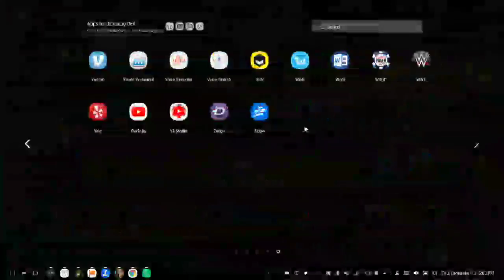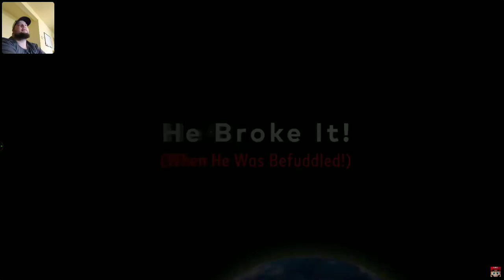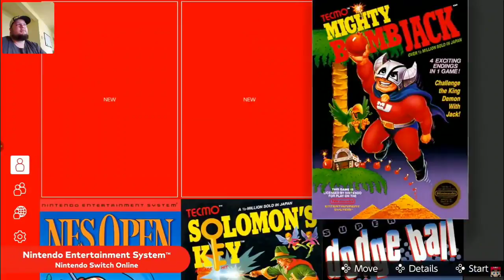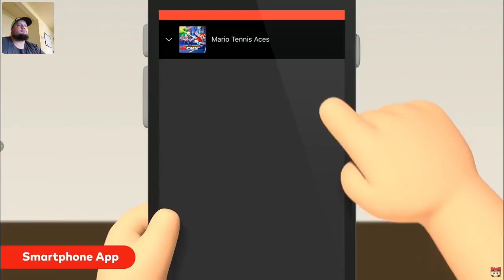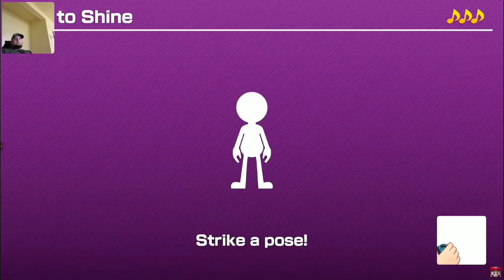Nintendo Direct LIVE